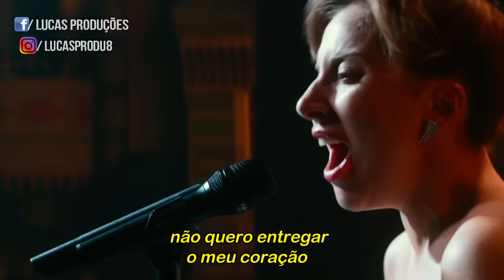Lady Gaga - I’ll Never Love Again [Tradução/Legendado] | Nasce Uma Estrela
O vídeo contém cenas da versão estendida de 'Nasce Uma Estrela' (A Star Is Born)

Upado Originalmente em 18/mar/2020